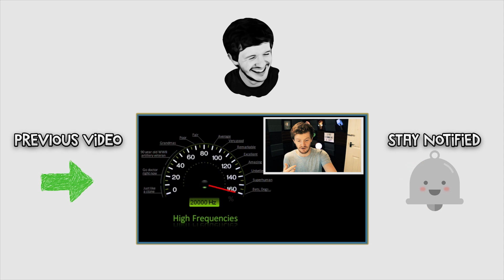IMPOSSIBLE GUESS HER AGE CHALLENGE WITH MY GIRLFRIEND! (WE FAILED)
Please share to brighten someone's day... mine :)

If you leave a like I will personally send you a gift that will get lost in the post.

Find Chloe here:

Instagram ➨  @Chlopot

Find Chloe here:

Instagram ➨  @Chlopot